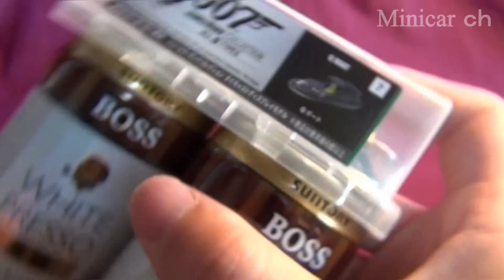QBOAT（二缶用）-007 JamesBond Collection-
コンビニのサントリー の缶コーヒ 「BOSS ホワイトプレッソ微糖」に付いてくるオマケ「007 JamesBond Collection」のQBOAT（二缶用）です。
「ワールド・イズ・ノット・イナフ」に登場したボートです。